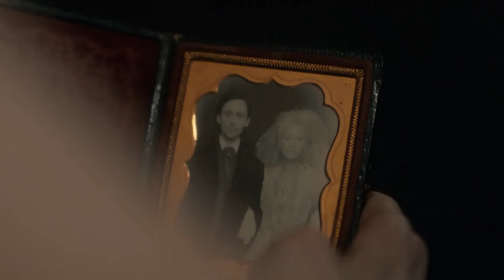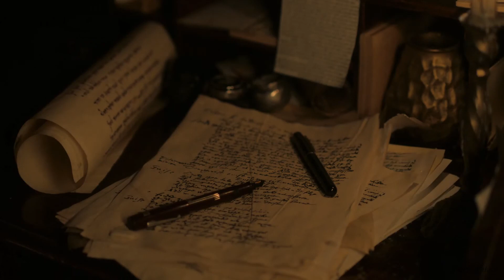The Cure - Lovesong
Movie : Only Lovers Left Alive